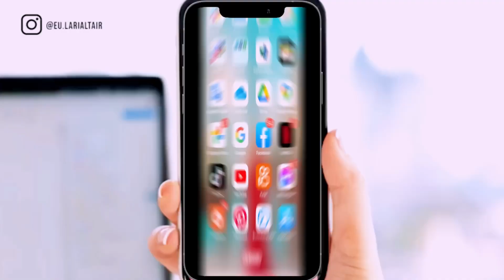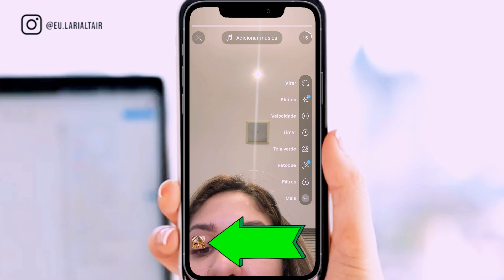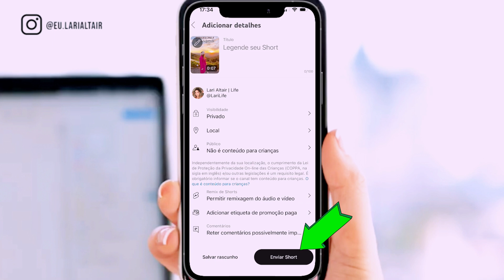📲 Personalizar miniatura do SHORTS PELO CELULAR | SIMPLES E FÁCIL | Tutorial PASSO A PASSO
Como colocar capa no shorts? Antes mesmo de postar? Se você posta shorts para o Youtube, esse tutorial é para você! Nesse vídeo, vou te ensinar passo a passo de como mudar a miniatura dos seus Shorts usando apenas o seu celular.
Aprenda a como ter mais visualizações personalizando a miniatura do seu vídeo. Esse vídeo é perfeito para criadores de conteúdo que estão sempre atentos e querem garantir que sua presença online seja única!

00:00 Introdução
00:48 Tutorial
02:16 Final

► COMO EU CRESCI NO YOUTUBE? Aprenda comigo  🔥 🔥🔥

► GUIA DE IDEIAS: + de 30 Tipos de Vídeos para Gravar para o YouTube

► GRUPO SECRETO: Canal do Telegram com dicas exclusivas (grátis)

Te recomendo assistir !!!